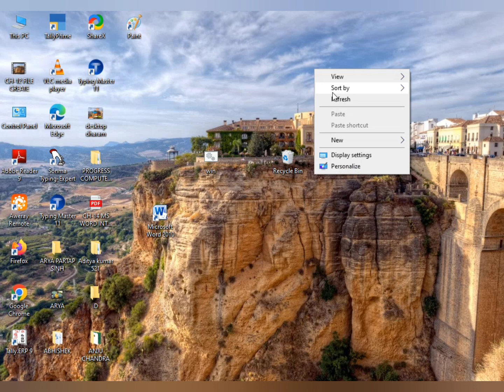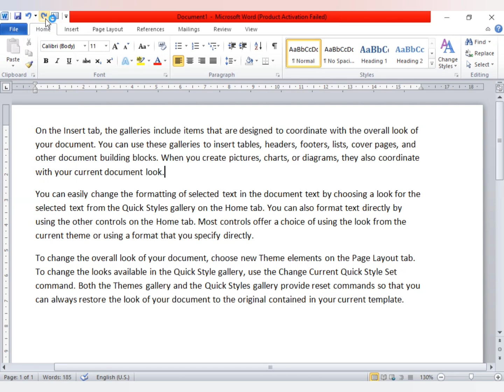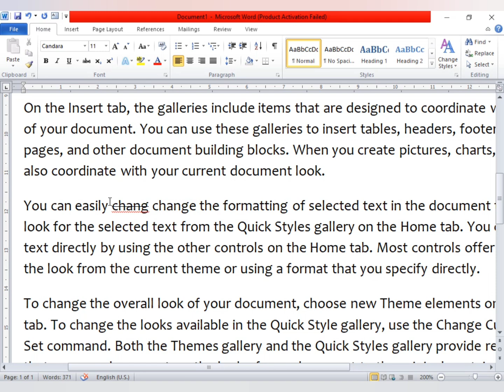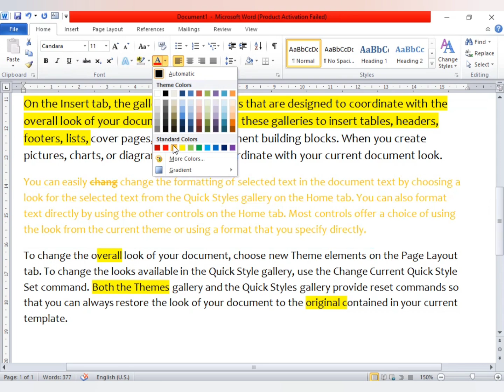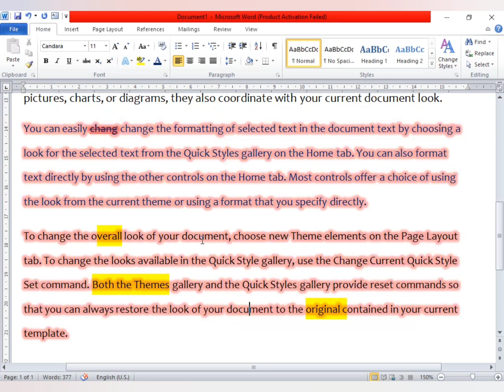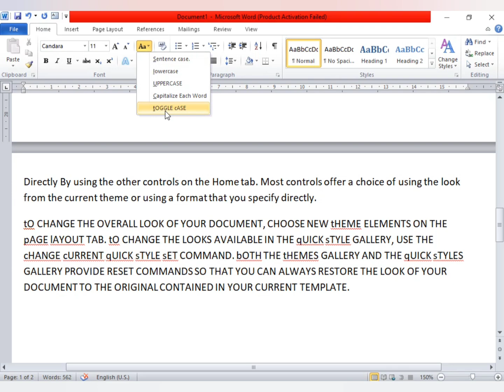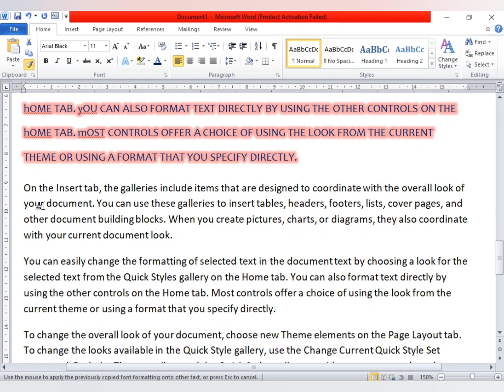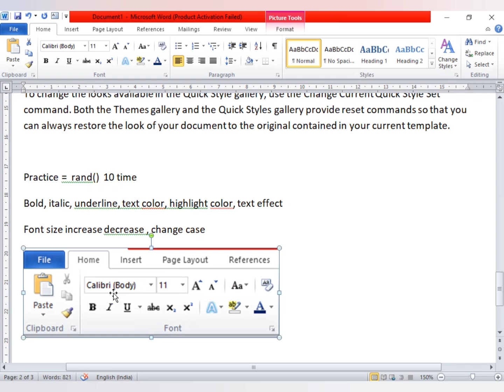Ch-14 Ms Word Home Tab Part-2 |Text Formating Kaise Karen | Ms Word Basic to Advance Course in Hindi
Ch-14 Ms Word Part-1 |Ms Word Introduction | Ms Word Basic to Advance Course in Hindi With PDF Notes

बेसिक कंप्यूटर कोर्स को सीखने के लिए यह हमारा ग्रुप ज्वाइन करें 👆 ।